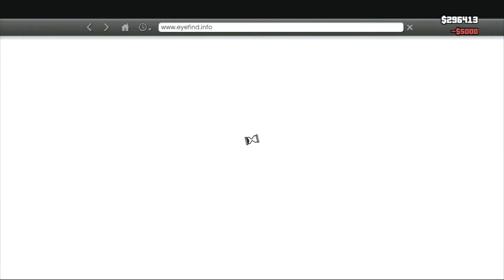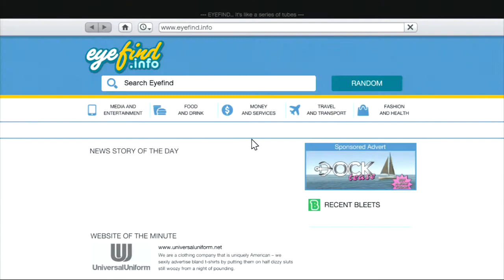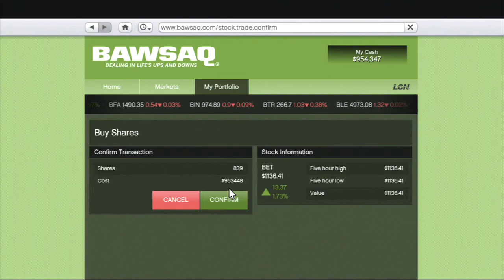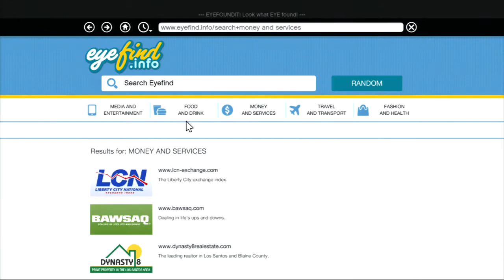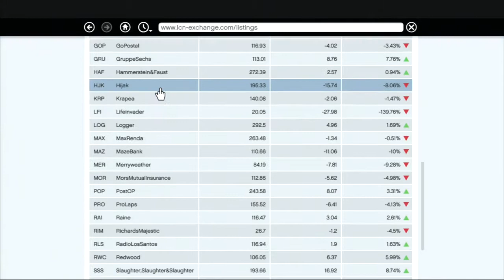Let's Play GTA 5 Part 36 Stock Market Assassin #1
In this part we hijack a garbage truck for the masquerade, and we take on an awesome type of mission involving the death of an important stockholder-which coincidentally Fattens our wallets Please dont forget to leave a thumbs up and a favorite if you found this video entertaining! thanks for watching :D